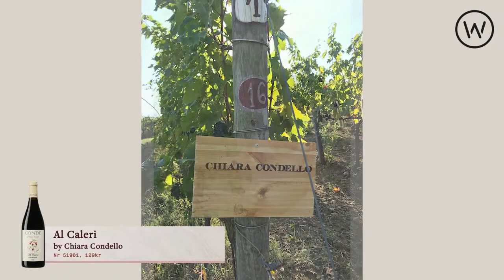Wine Table provar Al Caleri by Ciara Condello, ett perfekt vin till lasagne 👌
I det här avsnittet provar vi en Sangiovese från Romagna i Italien. Smaken är modern och ungdomlig, ett perfekt vin till lasagne eller chark av god kvalitet. Al Caleri tillverkas av underbarnet Chiara Condello som gått i bräschen för den unga generationen i området. Detta underbara vin är friskt och fruktigt med smak av hallon, kryddor och sötlakrits. Här finns en fin struktur som gör vinet resligt och elegant. Servera vinet svalt och gärna i lite större kupor.